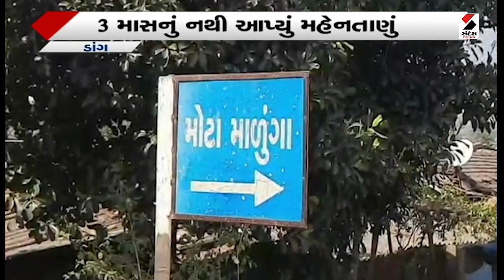14 શ્રમિકો maharashtra થી સુરક્ષિત ઘરે પરત ફર્યાં@SandeshNewsTV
ડાંગ જિલ્લાના મોટામાળુંગા ગામના 14 શ્રમિકો મહારાષ્ટ્રથી સુરક્ષિત ઘરે પરત ફર્યાં છે. આ 14એ શ્રમિકોને મહારાષ્ટ્રમાં બંધક બનાવવામાં આવ્યાં હતા...કામ આપવાનું કહી એક લેબર કોન્ટ્રાકટર મહારાષ્ટ્રના બારામતી નજીક આ તમામને લઈ ગયો હતો..જ્યાં તેઓનું છેલ્લા 3 માસથી શોષણ કરતો હતો...તેમજ તેઓને મહેનતાણું પણ આપતો ના હતો...જે અંગેની જાણ જિલ્લા પંચાયતના બાંધકામ સમિતિના અધ્યક્ષ ચંદર ગાવીતને થતા તેઓએ આ શ્રમિકોને મુક્ત કરાવ્યાં છે...મહત્વનું છે કે માનવાતા ભૂલેલા કોન્ટ્રાક્ટરે ખેડૂતોને મહેનતાણું આપ્યું નથી,,.,પરંતુ તેઓની મુક્તી માટે રૂપિયા બે લાખ લીધા છે...